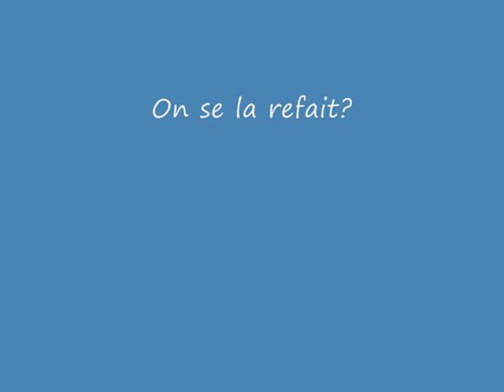Encore nous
Voici quelques photos de nous à la soirée de générali on ice